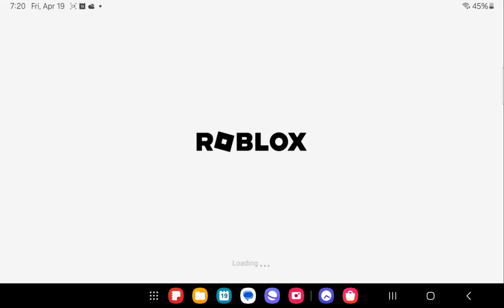October 11, 2024